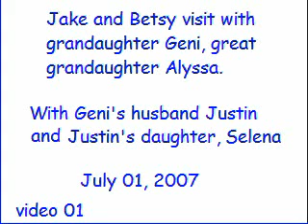Geni and Alyssa July 01, 2007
Betsy and Jake visit with Geni, Alyssa and family July 01, 2007